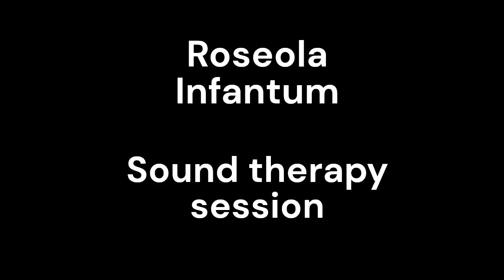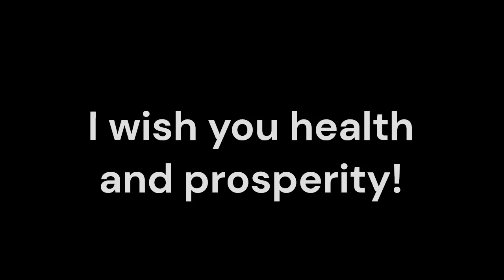Roseola Infantum_Sound therapy session_Sounds of nature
Roseola Infantum, commonly known as sixth disease, is a viral infection primarily affecting infants and young children. Characterized by a sudden high fever followed by a distinctive rash, roseola is usually self-limiting and resolves without severe complications. While conventional medicine focuses on symptom management and monitoring, complementary therapies like Resonant Frequency Sound Therapy (RFST) can provide additional support during recovery.
Caused by human herpesvirus 6 (HHV-6) or less commonly by HHV-7, roseola typically presents with fever lasting three to five days, followed by a pinkish-red rash as the fever subsides. While most children recover without intervention, the discomfort associated with high fevers can be distressing for both children and parents.
RFST utilizes specific sound frequencies to promote healing and relaxation.  RFST creates vibrations that resonate with the body's natural frequencies, encouraging cellular harmony and emotional balance.
   RFST can help alleviate discomfort associated with fever and promote relaxation. The soothing vibrations may reduce anxiety and irritability in children, making it easier for them to cope with the illness.
   RFST may support the immune system by promoting circulation and enhancing cellular function. Improved blood flow can facilitate the delivery of nutrients to cells, potentially aiding recovery from viral infections.
   The emotional strain of illness can affect both children and caregivers. RFST fosters a calming environment, helping to alleviate stress and anxiety, promoting a sense of well-being during recovery.
   Integrating RFST into a treatment plan aligns with a holistic perspective, addressing both physical symptoms and emotional health. This comprehensive approach can empower families to support their child's healing journey.
   RFST is intended to complement, not replace, traditional medical care.
Resonant Frequency Sound Therapy offers valuable benefits as a complementary treatment for Roseola Infantum. By promoting symptom relief, enhancing immune function, and providing emotional support, RFST can enhance the overall care provided by conventional medicine.